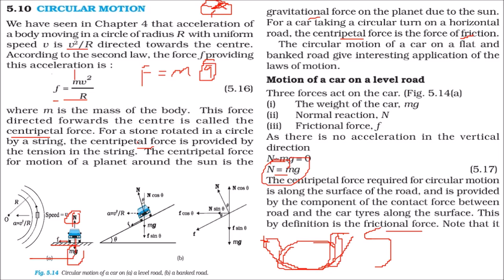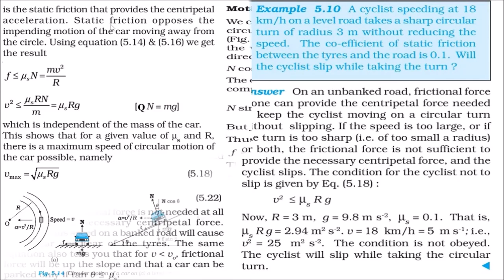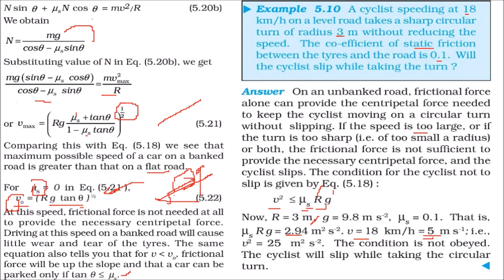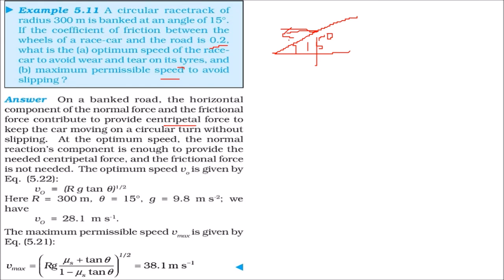Circular motion LAWS OF MOTION HINDI